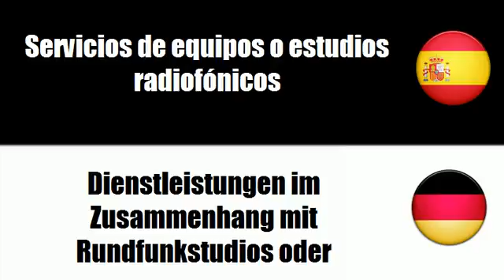Español+Alemán = Servicios de radio y televisión